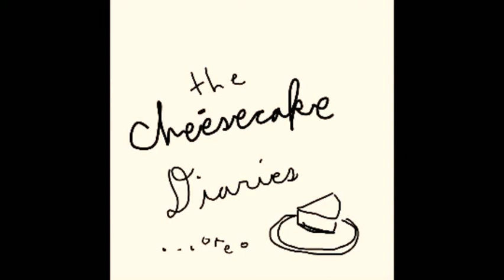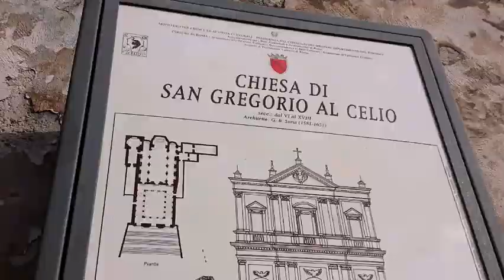rome pt 1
Rome part one
...oreo cheesecake